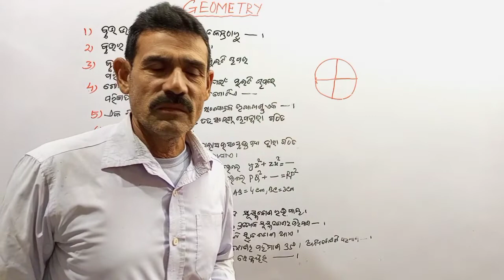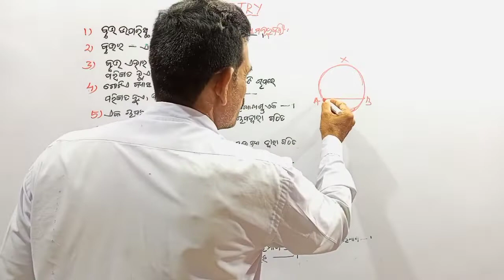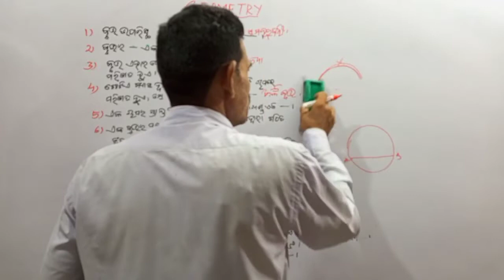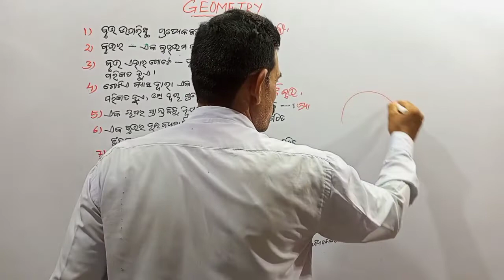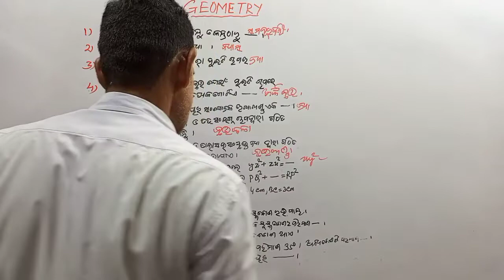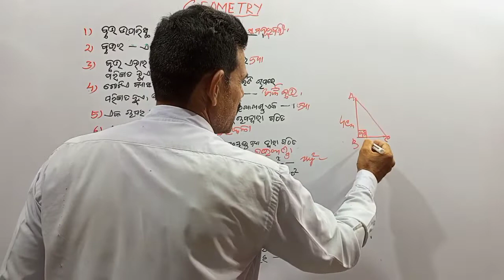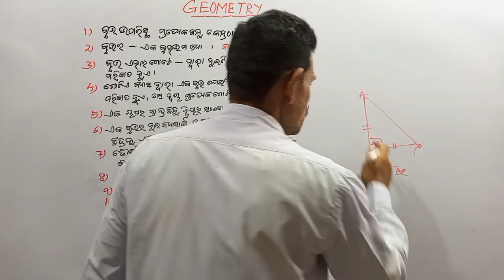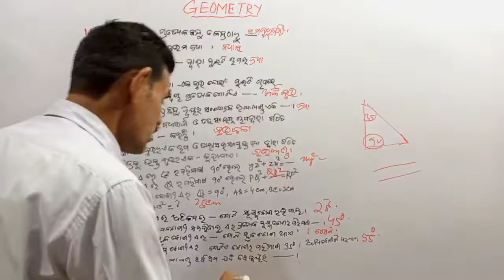sishu mandir/manasanka /jyamiti/chapter 18/class 7/saptam shreni.geometry educationalbijayaguruji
geometry SSVM chapter 18 class 7qn:1to 15.sishumandir jyamiti patha 18 qn 1to15.educationalbijayaguruji saraswati sishu vidyamandir saptam shreni jyamiti qn 1to18.manasanka prasun.